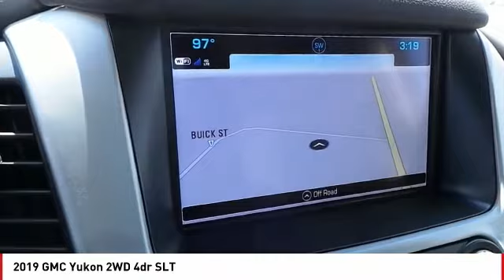2019 GMC Yukon San Angelo TX W19095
2019 GMC Yukon 2WD 4dr SLT

NOTITLE